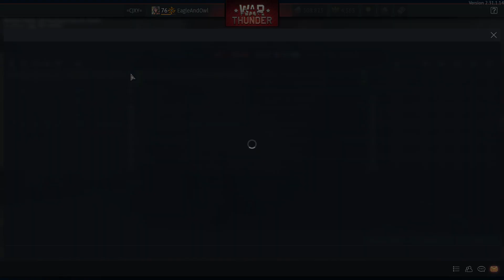Leopard 1 A1A1 L/44 Gun, Begleitpanzer 57, Sweet Spot BR 9.3, War Thunder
Sweet Spot BR 9.3, War Thunder
The self-transcendence here need very good eyes to see the corroborations or discernment. ALL UNMARKED